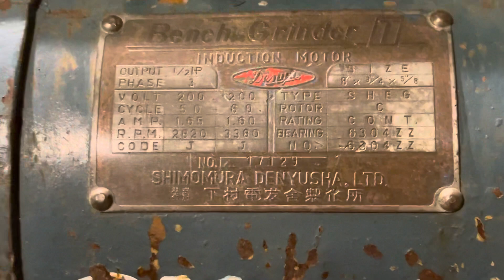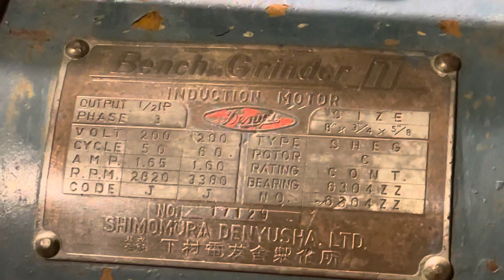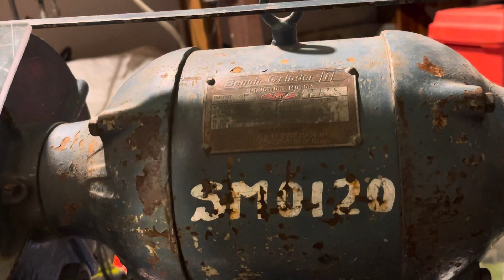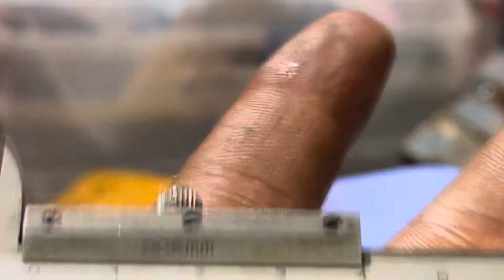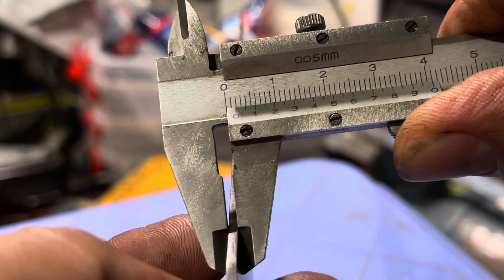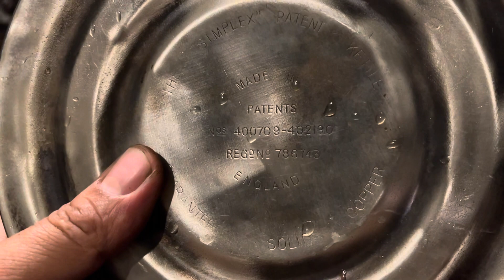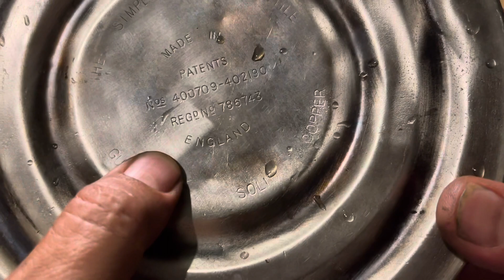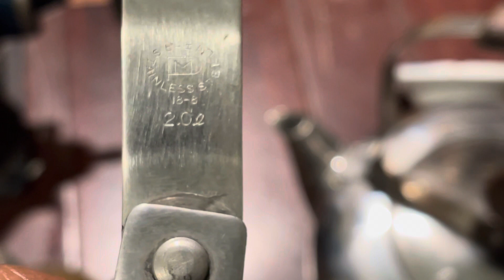Hàng bãi nhật, ấm iNox 4l, máy đánh bóng denyu, eto fujiwara 100,… 0933635577